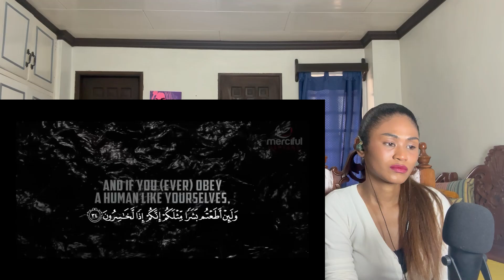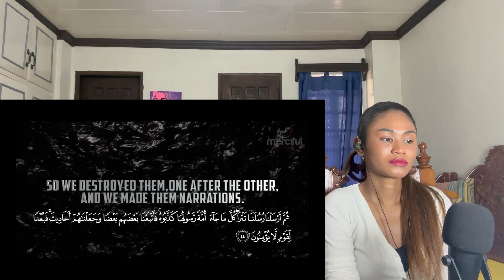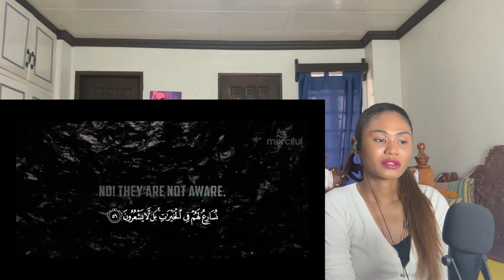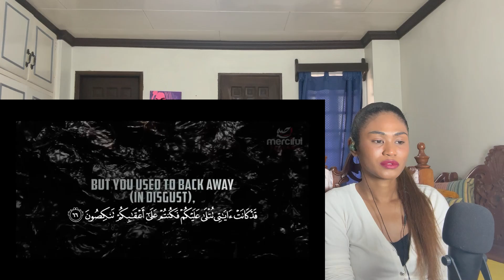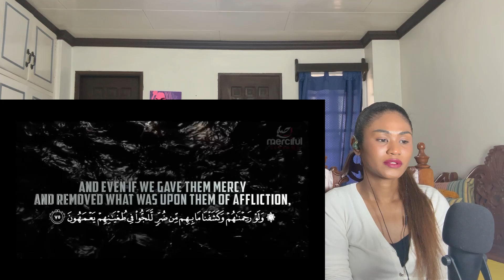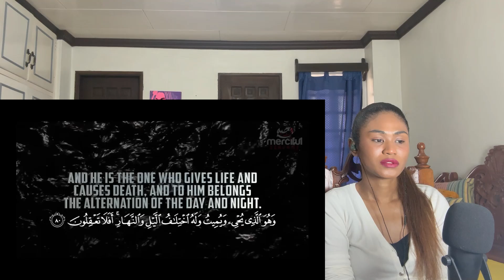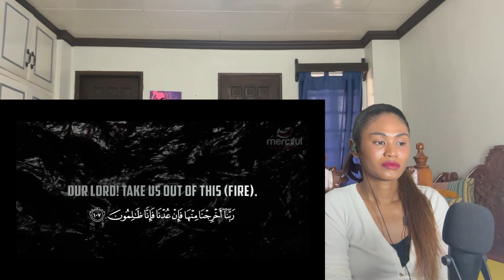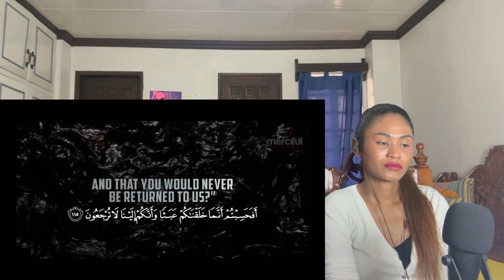SURAH AL MUMINOON - (Quran Tells us the Past & Future of Humans) | Reaction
MAILING ADDRESS:
Rukaiya Dagian
2600 Baguio City
Philippines

merciful,servant,themercifulservant,quran,beautiful,best quran